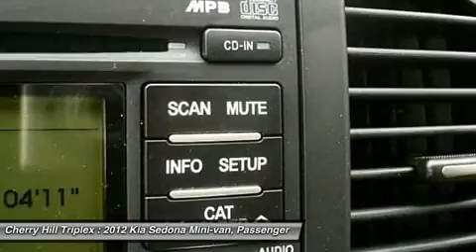2012 KIA SEDONA Cherry Hill, NJ 64690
2012 KIA SEDONA Cherry Hill, NJ
Stock# 64690

Don't miss this 2012 Kia Sedona. It's equipped with Automatic transmission and features a White exterior. With 15906 miles, you'll want to take this car home. Make a great choice today.